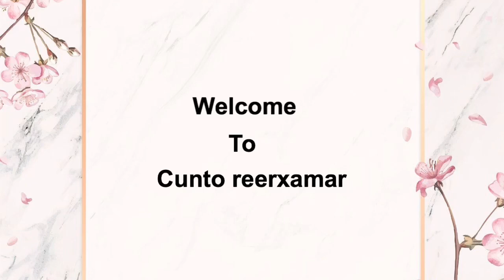Maraq qudaar lega sameyey waxad rabto Kucuni kartit | Easy Cabbage Recipe